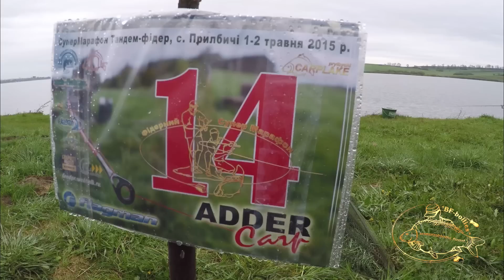Фидерный марафон. Прилбычи 2015.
Фидерный марафон. Прилбычи 2015. Украина, Львов.